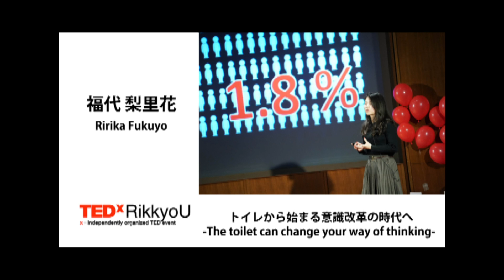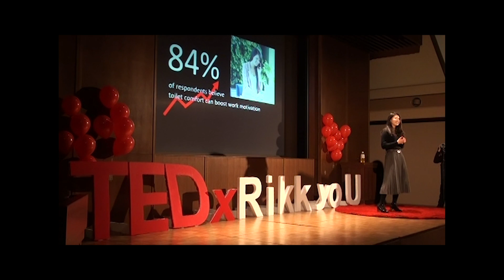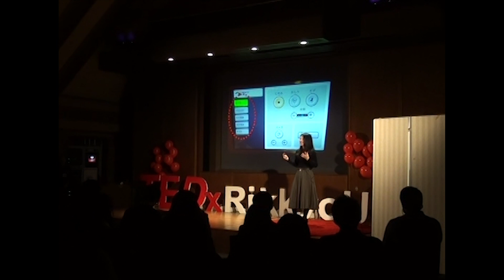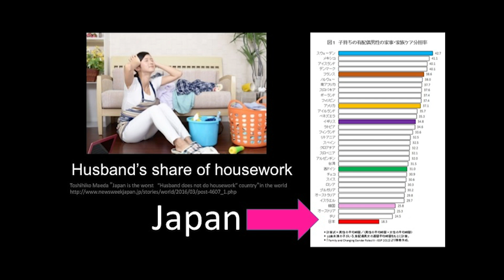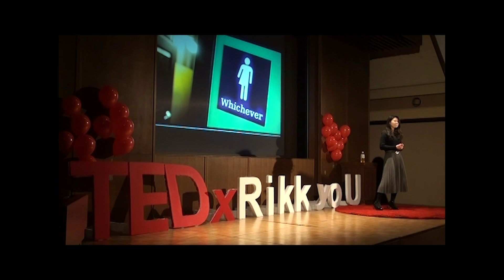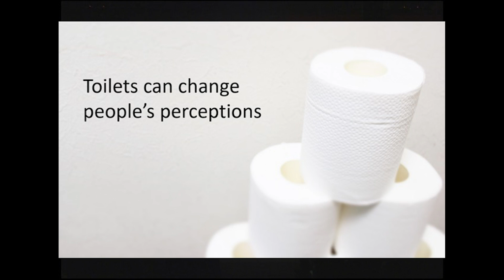トイレから始まる意識改革の時代へ -The toilet can change your way of thinking- | Fukuyo Ririka | TEDxRikkyoU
人は一生のうち、多くの時間をトイレで過ごします。トイレは排泄のための道具としてだけでなく、人の意識に大きな影響を与えるツールになり得るのではないでしょうか。トイレの在り方が変われば、人の意識を変えることができるかもしれません。このスピーチでは、現在の日本が抱えている社会問題、例えば多様性に寛容でない社会や男女格差などを、ちょっと視点を変えて「トイレ」から考えてみます。普段は公に語られることの少ないトイレですが、学校の教科書で「違いを持つ人々を理解しましょう」と学ぶより、よほど自然で優れたツールになると信じています。1995年生まれ。立教大学経営学部在学中。なぜ日本のトイレは発達しているのかに興味をもち、高校時代にトイレに関する卒業論文を執筆。日本トイレ協会に所属し、2014年全国トイレシンポジウムで登壇。また（財）高速道路調査会の研究助成制度を受け、訪日外国人のトイレ利用調査に白倉正子氏の研究助手として参加、450人の外国人に聞き取り調査を行う。趣味はスポーツ全般と登山。2016年夏から一年間ノルウェーに留学をし、国際経営を学ぶ。This talk was given at a TEDx event using the TED conference format but independently organized by a local community.